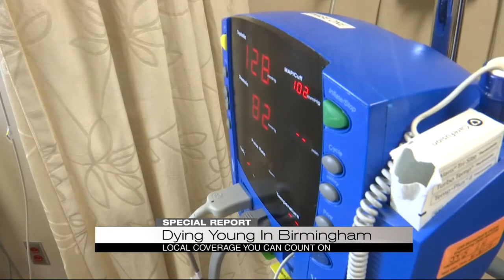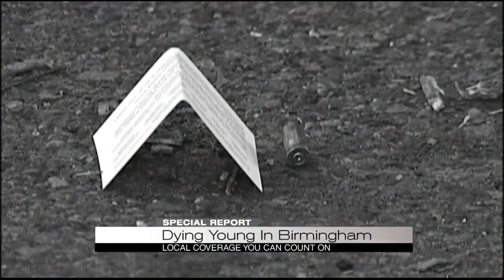Dying Young in Birmingham